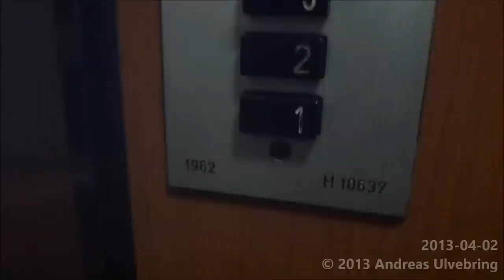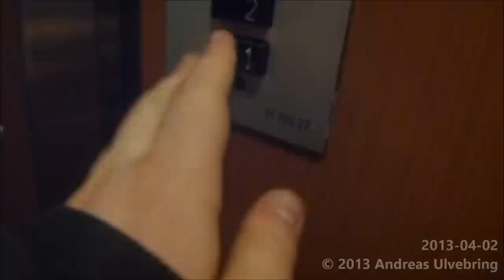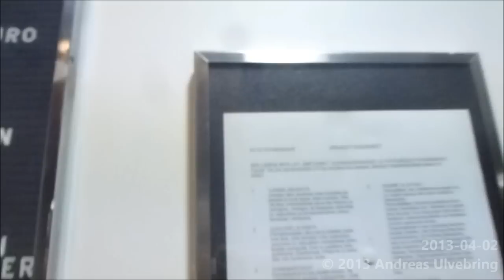Old KONE Traction elevator @ Läntinen Pitkäkatu 24, Turkuu